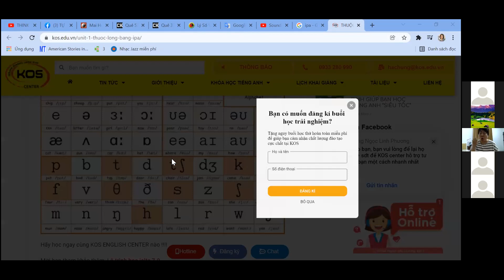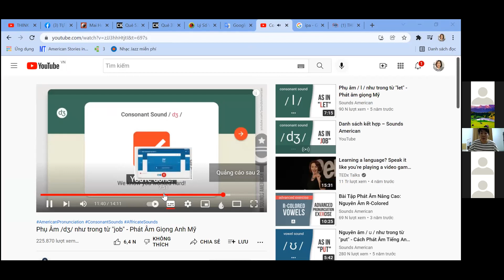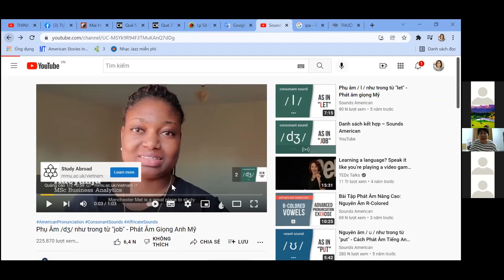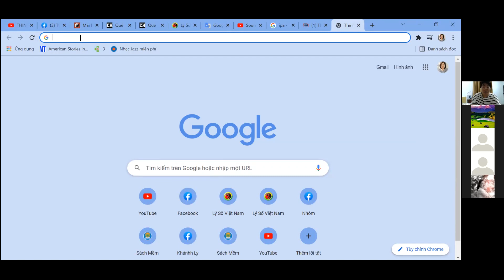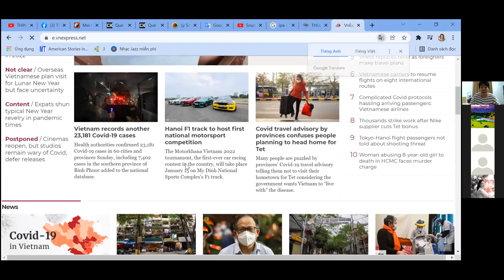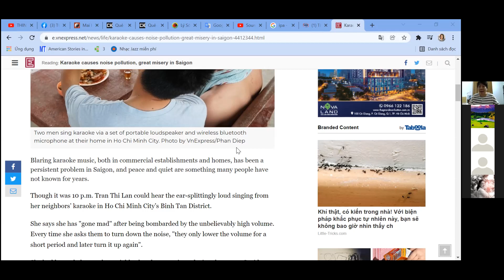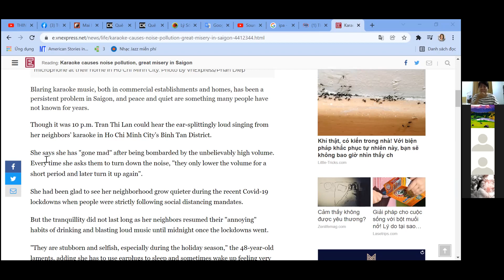Hành trình 3 tháng thay đổi bản thân - Nói theo chủ đề "Bản thân và gia đình" Miss Mai